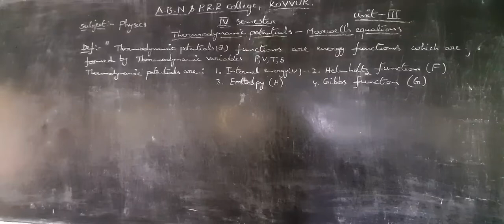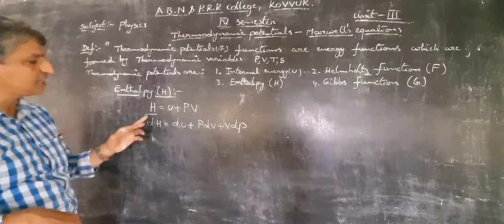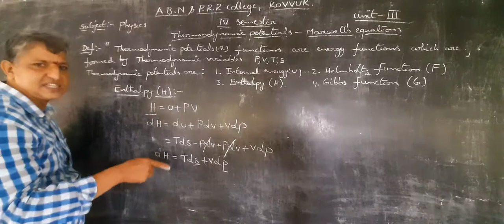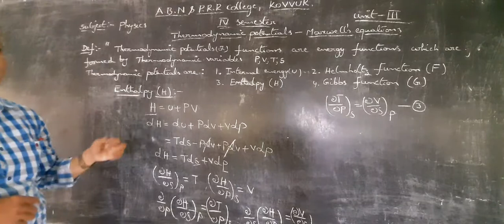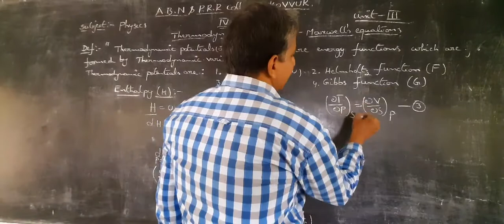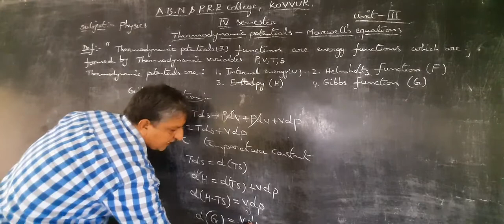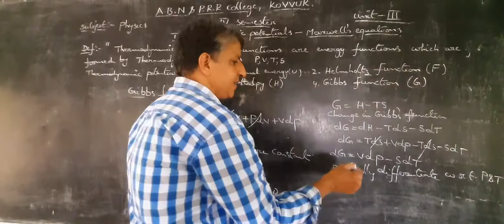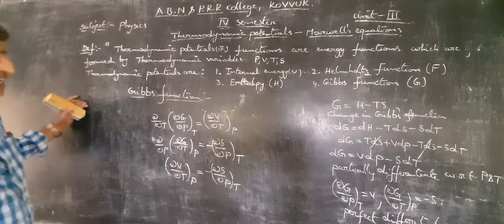IIND B.SC IV SEMESTER UNIT-III LECTURE-2